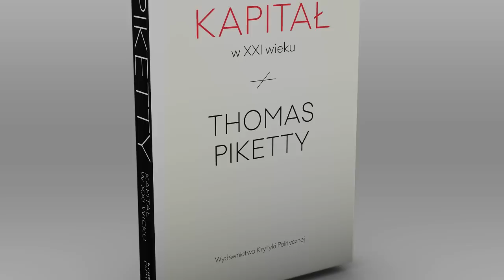Jarosław Kaczyński: Polecam poczytać Piketty'ego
Jarosław Kaczyński poleca „Kapitał w XXI wieku" Thomasa Piketty'ego podczas debaty w Klubie Ronina. Książkę wydało Wydawnictwo Krytyki Politycznej.